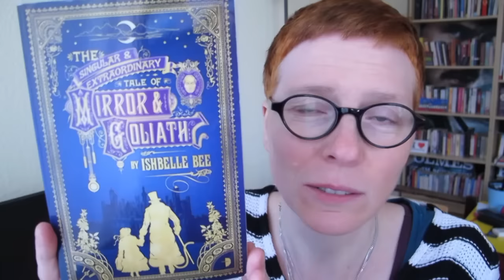Mirror & Goliath by Ishbelle Bee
Read, just read.